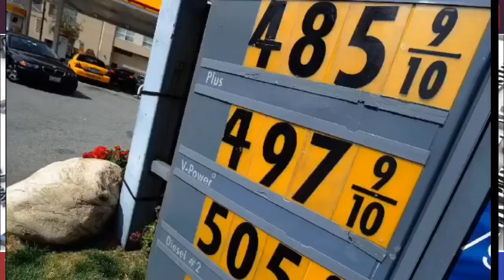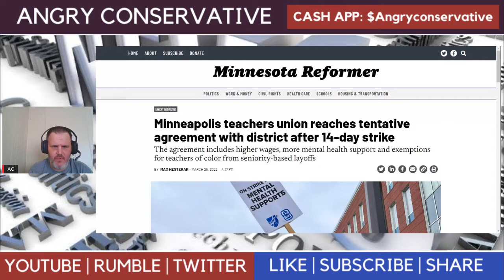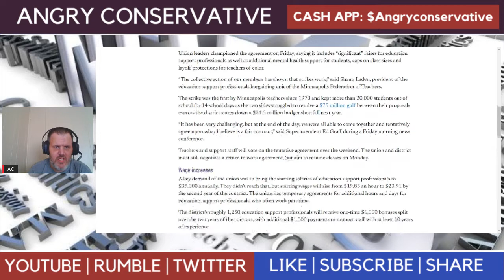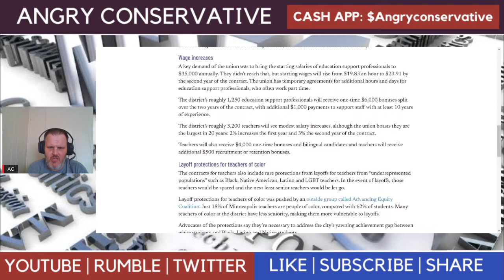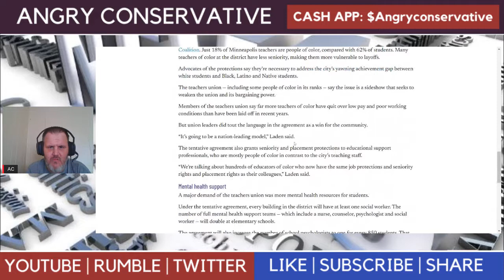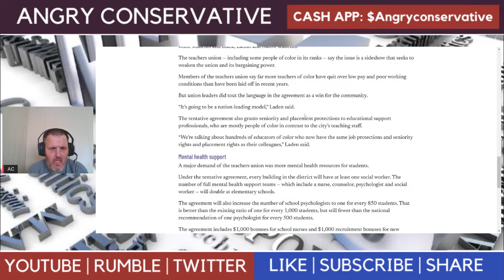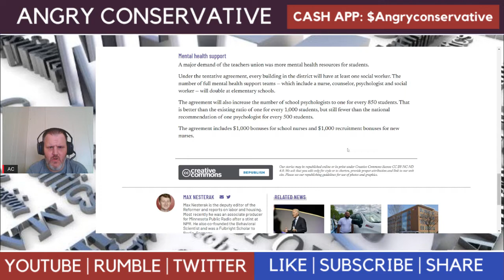Minneapolis teachers union would lay off one race before the any other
Going to discuss the new agreement between the Minneapolis Teacher's Union and the Minneapolis School District.

Minneapolis teachers union reaches tentative agreement with district after 14-day strike